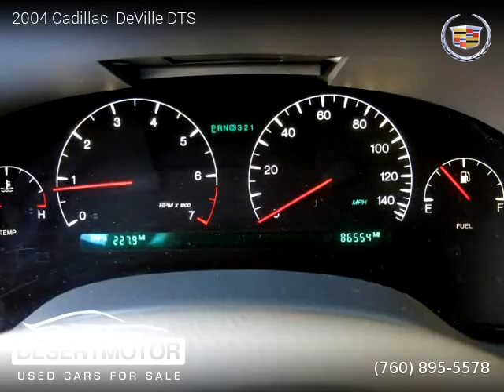2004 Cadillac DeVille DTS - DESERT MOTOR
DESERT MOTOR
41841 Beacon Hill

Clean title, Extended Warranty Available, 86,000 miles, Automatic, White exterior, Tan interior, Luxury, FWD: Front Wheel Drive, 4 doors, 8 cylinders, Gasoline, MPG City 17 and 24 in Hwy.